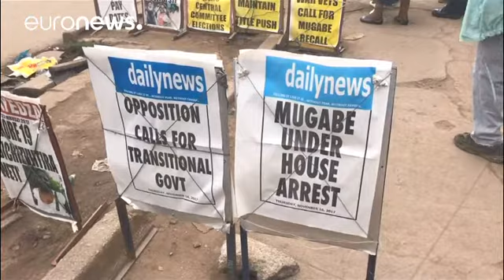Zimbabwe: vuoto di potere, Mugabe non vuole mediare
Il presidente agli arresti non cede. Attesa per le prossime mosse dei generali, giallo sulla moglie Grace…